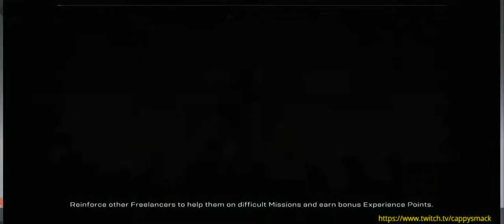Anthem (PS4 Pro) Lets Play !!! [Part 6 of 8]